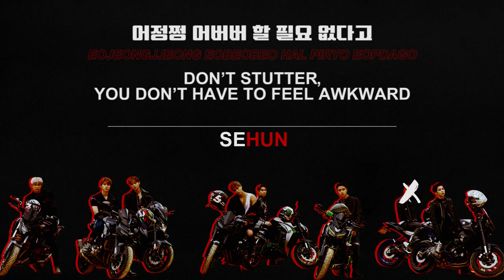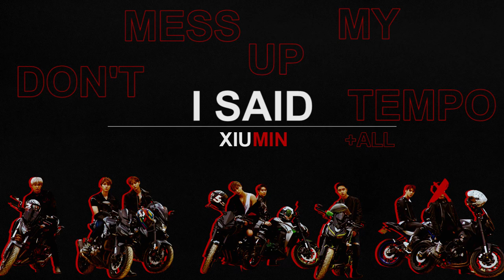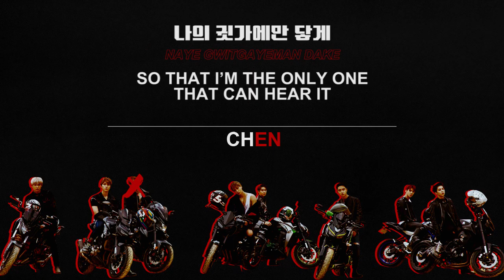EXO (엑소) - Tempo (Han|Rom|Eng Lyrics)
EXO's Tempo w/ lyrics!

i probably made a million mistakes in this but i've been working on it for 5 hours straight so my brain is NOT working. enjoy!

Credit: colorcodedlyrics